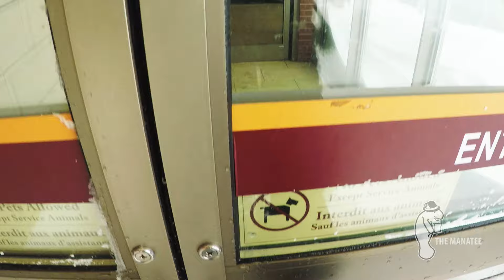Brave man defies the elements to get to NB Liquor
This man wanted beer during New Brunswick's Snowpocalypse storm 2017. What happened next will have you in tears.

Song is "Zero Hour" from Audioblocks.com